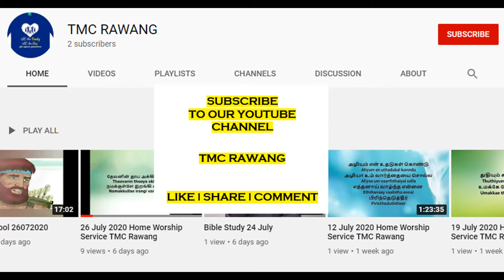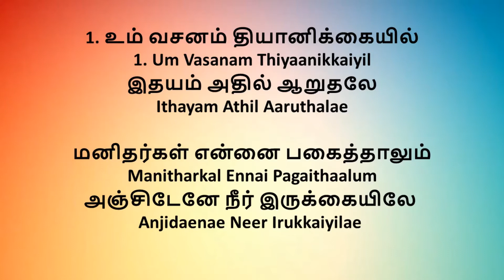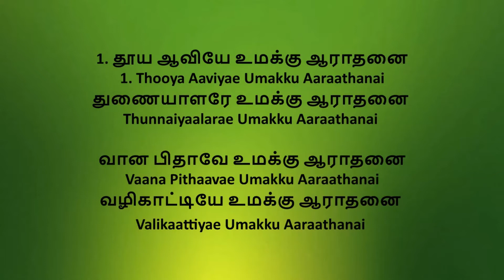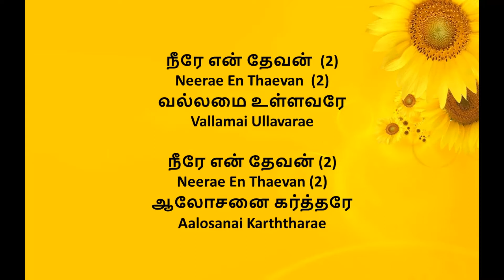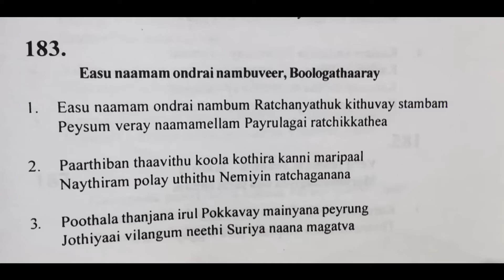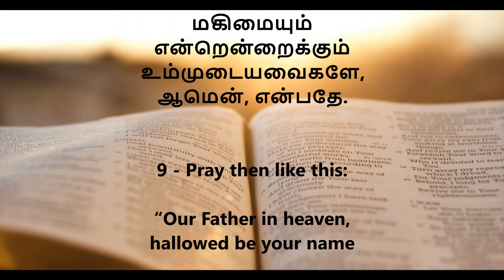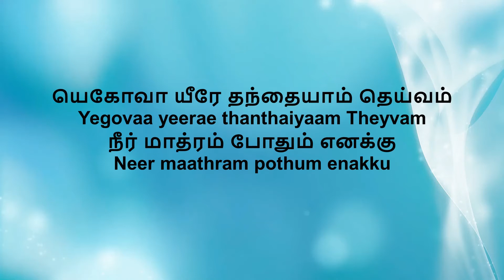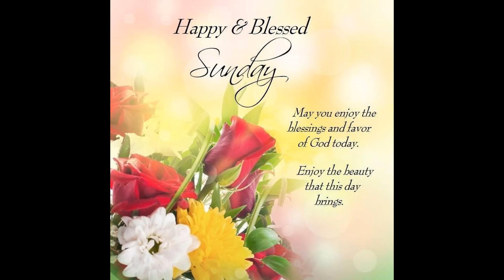13 September 2020 Home Worship Service TMC Rawang